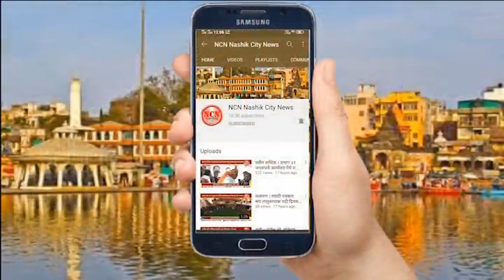नवीन नाशिक । अटलसेवा जनसंपर्क कार्यालयाचा भव्य उदघाटन सोहळा संपन्न.